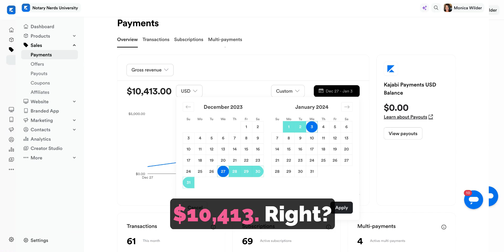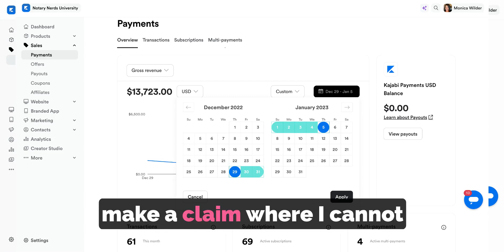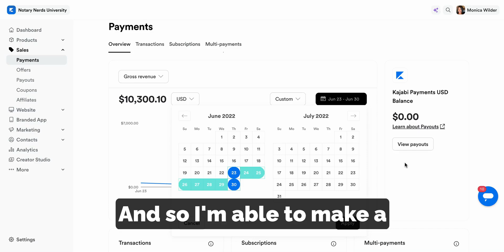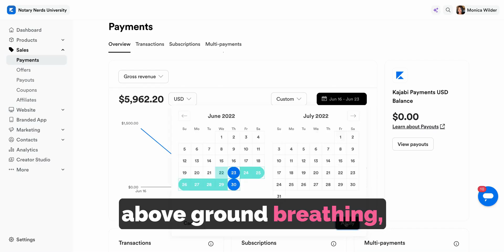Did Monica Just Click Bait Me with Her 10k in 7 Days GUARANTEED Offer?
The link referenced in the video above has been disabled and the item is no longer available. Thanks so much for visiting the Notary Nerds University channel and watching this video. You'll find a ton of valuable information on this channel about starting a notary business! Enjoy!